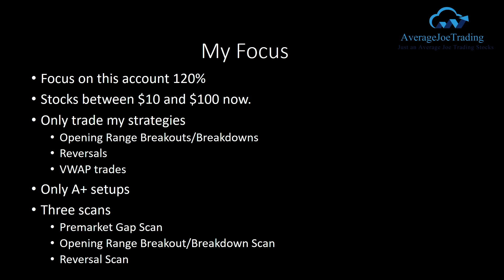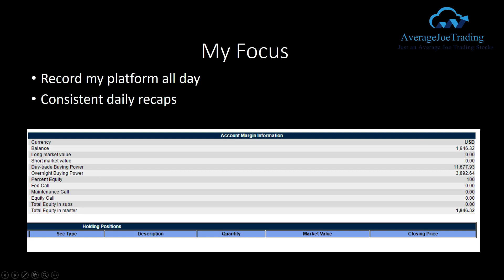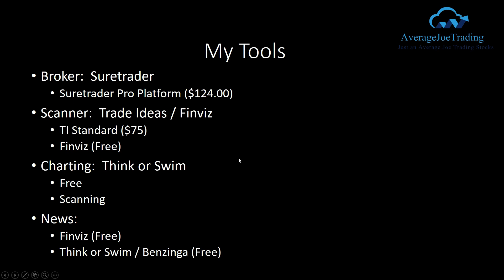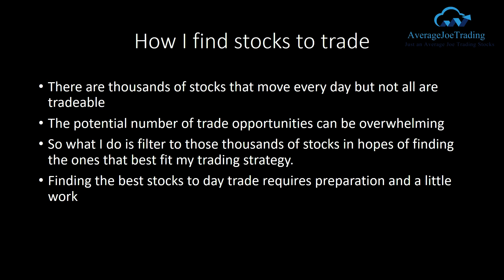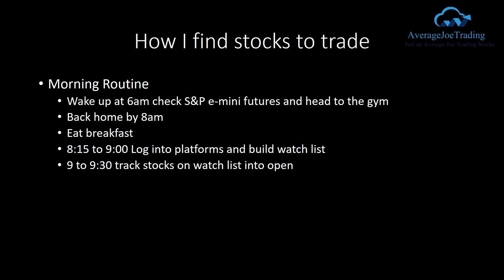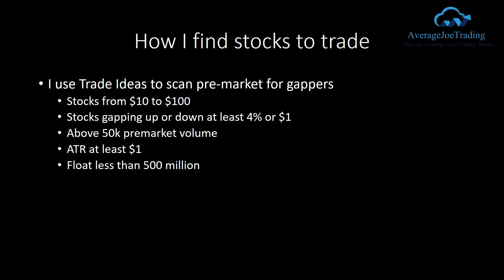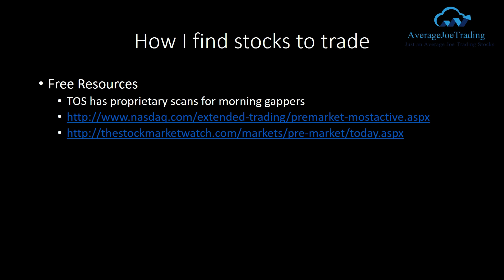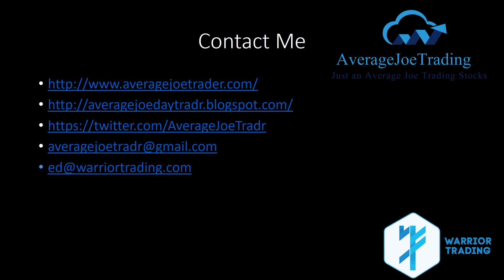How To Day Trade with a Small account 2.0 (Setup Video)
This is the introduction to the new small account videos that will start October 1st